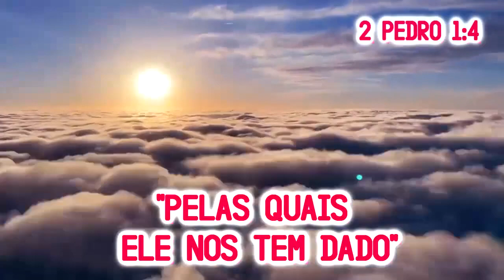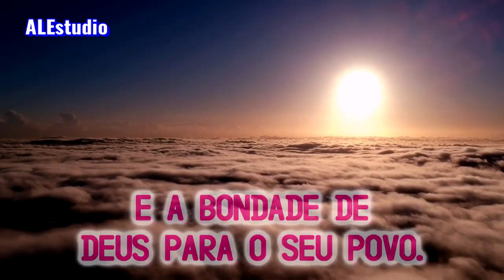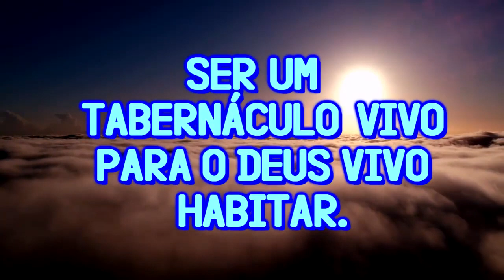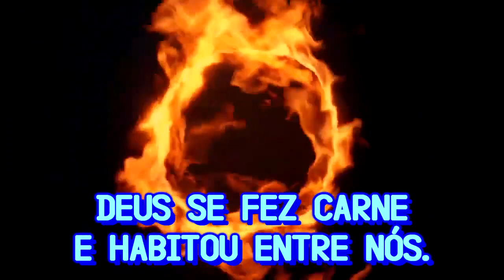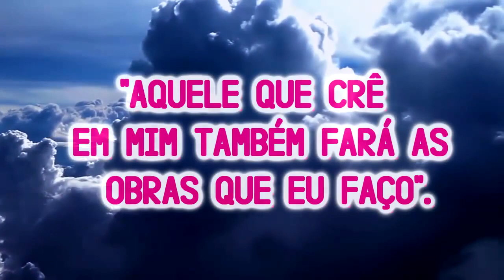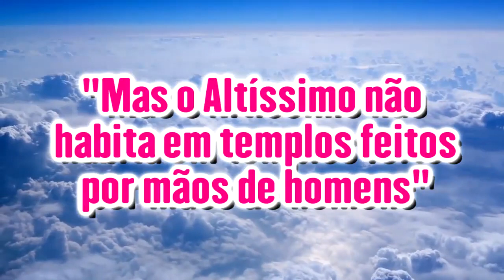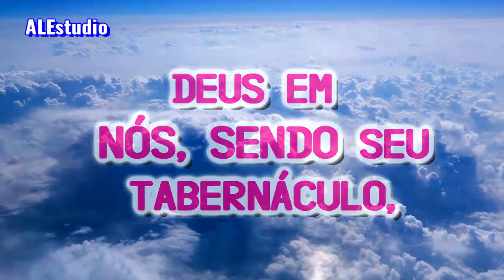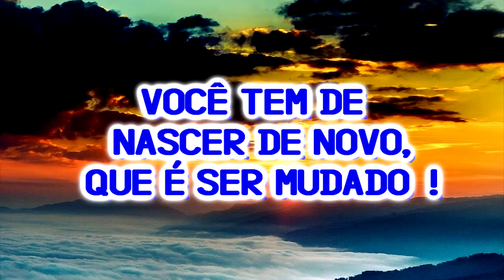Como Ser a Morada do Deus Vivo - Ir Branham